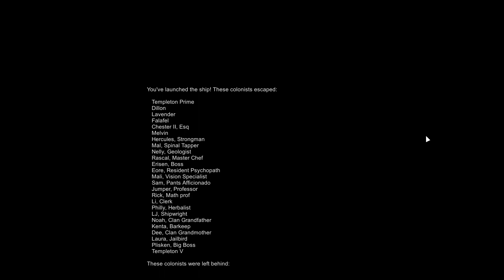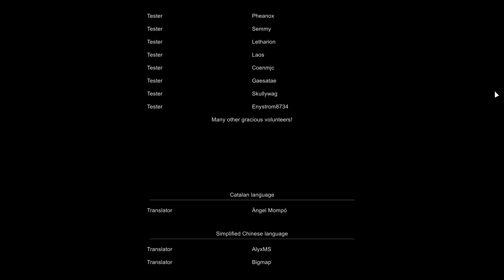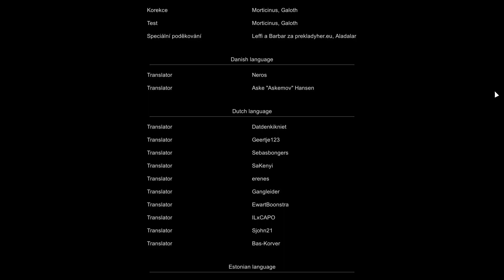Liftoff (Finale) | Let's Play RimWorld 1.0 Countdown to Launch Ep 22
Let's play RimWorld 1.0! Can we make it to our ship and escape the planet in time?

About RimWorld:

RimWorld is a sci-fi colony sim driven by an intelligent AI storyteller. Inspired by Dwarf Fortress, Firefly, and Dune. RimWorld is a story generator. It’s designed
to co-author tragic, twisted, and triumphant stories about imprisoned pirates, desperate colonists, starvation and survival. It works by controlling the “random” events
that the world throws at you. Every thunderstorm, pirate raid, and traveling salesman is a card dealt into your
story by the AI Storyteller. There are several storytellers to choose from. Randy Random does crazy stuff, Cassandra Classic goes for rising tension, and Phoebe
Chillax likes to relax.

Your colonists are not professional settlers – they’re crash-landed survivors from a passenger liner destroyed in orbit. You can end up with a nobleman, an accountant,
and a housewife. You’ll acquire more colonists by capturing them in combat and turning them to your side, buying them from slave traders, or taking in refugees. So
your colony will always be a motley crew.

Each person’s background is tracked and affects how they play. A nobleman will be great at social skills (recruiting prisoners, negotiating trade prices), but refuse
to do physical work. A farm oaf knows how to grow food by long experience, but cannot do research. A nerdy scientist is great at research, but cannot do social tasks
at all. A genetically engineered assassin can do nothing but kill – but he does that very well.

Colonists develop - and destroy - relationships. Each has an opinion of the others, which determines whether they'll become lovers, marry, cheat, or fight. Perhaps
your two best colonists are happily married - until one of them falls for the dashing surgeon who saved her from a gunshot wound.

RimWorld generates a whole planet from pole to equator. You choose whether to land your crash pods in a cold northern tundra, a parched desert plain, a temperate
forest, or a steaming equatorial jungle. Different areas have different animals, plants, diseases, temperatures, rainfall, mineral resources, and terrain. These
challenges of surviving in a disease-infested, choking jungle are very different from those in a parched desert wasteland or a frozen tundra with a two-month growing
season.

You can tame and train animals. Lovable pets will cheer up sad colonists. Farm animals can be worked, milked, and sheared. Attack beasts can be released upon your
enemies. There are many animals - cats, labrador retrievers, grizzly bears, camels, cougars, chinchillas, chickens, and exotic alien-like lifeforms.

People in RimWorld constantly observe their situation and surroundings in order to decide how to feel at any given moment. They respond to hunger and fatigue,
witnessing death, disrespectfully unburied corpses, being wounded, being left in darkness, getting packed into cramped environments, sleeping outside or in the same
room as others, and many other situations. If they're too stressed, they might lash out or break down.